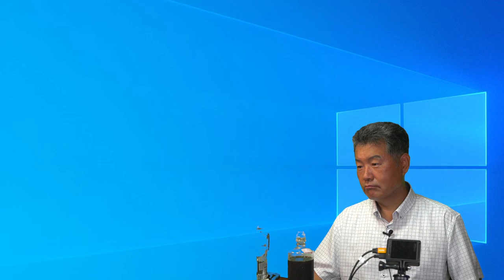발효커피전문점 코코모카페 소개 동영상입니다